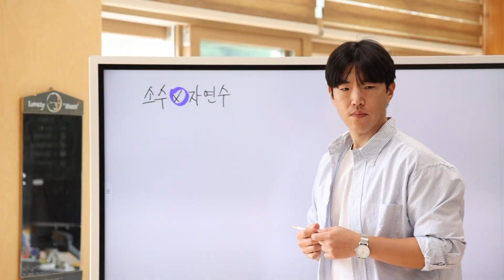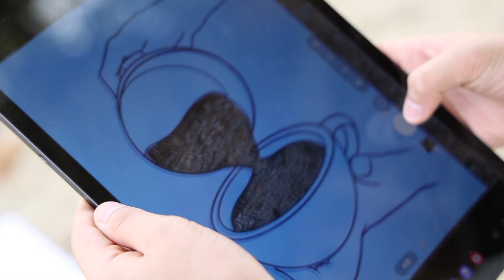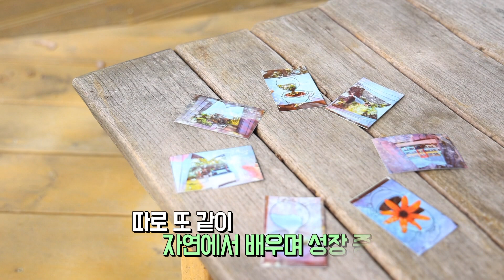작은 학교에서 노래하는 큰 꿈, 봉화 봉성초 / 안동MBC 전국시대